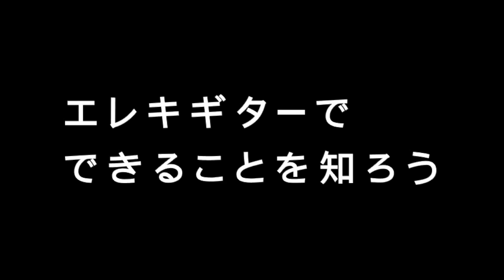エレキギターなら伸びのある音でメロディが弾ける！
リットーミュージックの教則本『できる ゼロからはじめるエレキギター超入門』に付いているDVDから抜粋した動画です。

シリーズ累計7,000 万部を誇る「できるシリーズ」のエレキ入門書

累計7,000万部の人気を誇る「できるシリーズ」に、エレキギターの入門書が加わりました。これまでの「できるシリーズ」同様、図や写真をふんだんに使い、初歩のギター演奏の手順やポイントをやさしく解説しています。エレキギターの知識がまったくない人でも、本書をひととおり読み進めれば、エレキギターの演奏に必要な超・基本的なエレキギター知識が身につき、スムーズにエレキギター演奏を推し進めていけるようになります。
また特典映像として、入門者がまず知っておくべきことが映像と音で理解できるDVDが付属しています。エレキギターの魅力、どんなことができるのか、チューニング（調律）方法、ギターならではの譜面の読み方などをコンパクトにまとめた映像は、本とは独立した内容なので、まずDVDを観るだけでも楽しめますし、楽しくエレキギターの基本が理解できるでしょう。
このようにエレキギター入門者が“エレキギター演奏を楽しめる"情報がいっぱい掲載された１冊です。ぜひエレキギターが“できる"ようになる喜びを味わってください。

【BOOK CONTENTS】
■第1章　エレキギターでできること
■第2章　基本を覚えながら弾いてみよう
■第3章　和音を弾いてみよう
■第4章　メロディを弾いてみよう
■第5章　ロックっぽい演奏をしてみよう①
■第6章　ロックっぽい演奏をしてみよう②
■第7章　ギターアンプから音を出してみよう
■第8章　エレキギターのテクニックを知ろう

‹付録›
付録1　音符を読むための基礎知識
付録2　エレキギターのパーツと名称
付録3 ギターの音の配置
付録4 フレットの数え方と押さえ方
付録5 ギターの構え方
付録6 弦交換にチャレンジ
付録7 周辺機器
用語集
索引

【DVD CONTENTS】
■エレキギターとアコースティックギターの違い
■エレキギターでできること
■プレイフォーム基本スタイル
■ピックの持ち方の基本
■左手の基本
■立って弾く時の注意点
■チューニングをしてみよう
■譜面を見ながらギター奏法を覚える

※「できる」「できるシリーズ」は、株式会社インプレスの登録商標です。

著者 プロフィール
​宮脇 俊郎（みやわき としろう）

1965年兵庫県生まれ。23歳頃からプロ・ギタリストとしてセッション活動を開始。『最後まで読み通せる音楽理論の本』、『ギター基礎トレ365日』『「ギターが下手」、原因の90%はリズム感』など、教則本／映像を多数手がけている。2011年GentleGuitarVとしてCDをリリース。日本国内だけでなく台湾など、海外でもギターセミナーを実施している。東京・練馬区にて自身のギタースクールを開講中。